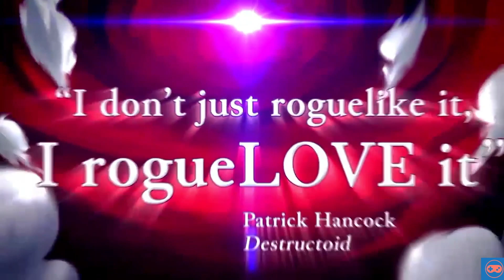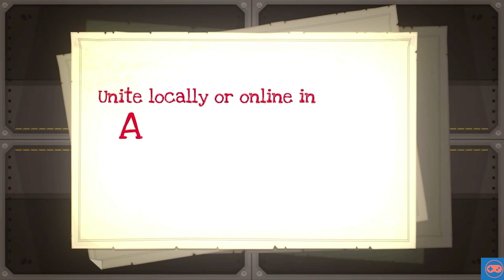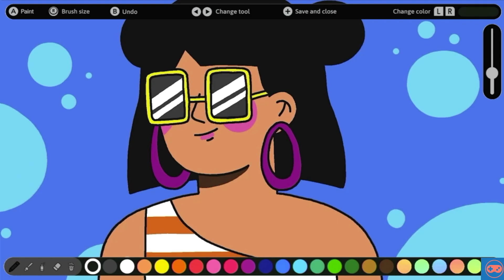Most Popular Games Under $5 - Nintendo Switch eShop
This list is based on the Popularity filter option in the eShop and there are a heaps of great games under $5 right now.

Isle of Jura Fishing Trip
Danish
PID
nPaint
Limbo
League of Enthusiastic Losers
Moto Rush GT
Full Metal Furies
Rogue Legacy
Car Mechanic Simulator
Goblin Sword
Cooking Tycoons
Boomerang FU